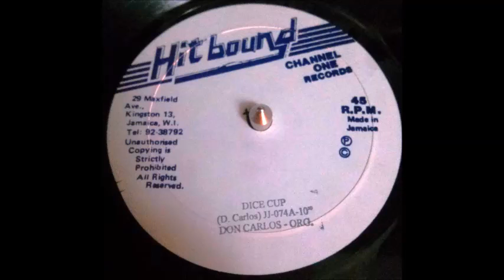Don Carlos - Dice Cup And Version (HitBound/Channel One 10" 1981)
Don Carlos - Dice Cup
Roots Radics - Version
HitBound/Channel One 10" 45Rpm
29 Maxfield Avenue, Kingston 13, Jamaica
Made In Jamaica 1981